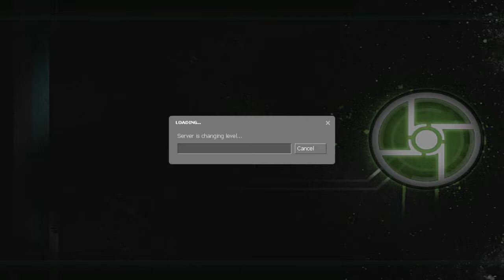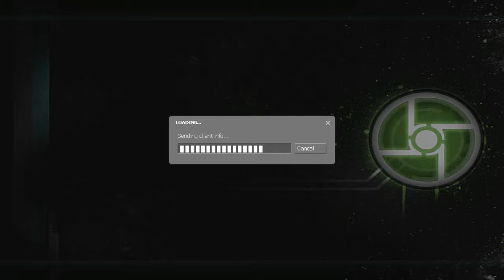Half-life 2 w/ A Coffee Pot and Sier Episode 4